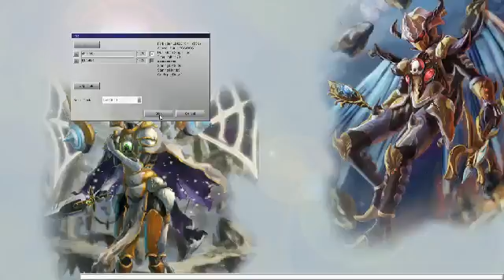Yu-Gi-Oh! LIve Stream Devpro 30/7 Part 4